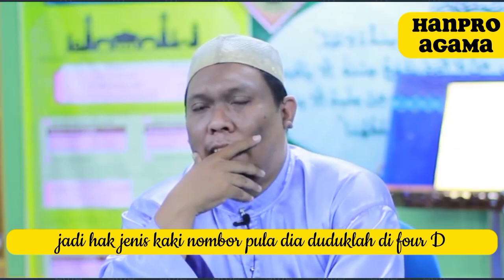ALAM JIN & JENIS-JENIS JIN